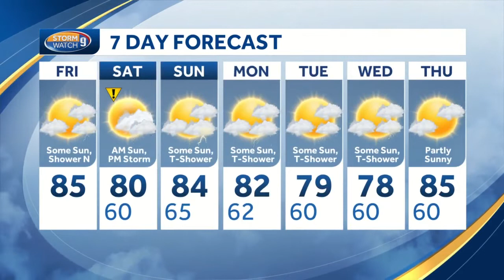Watch: Sun, clouds on comfortable day